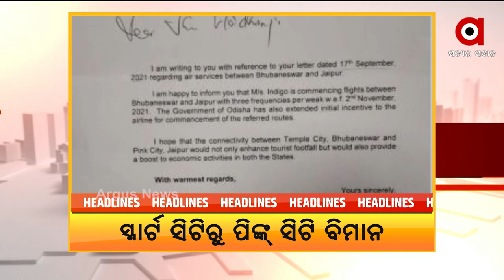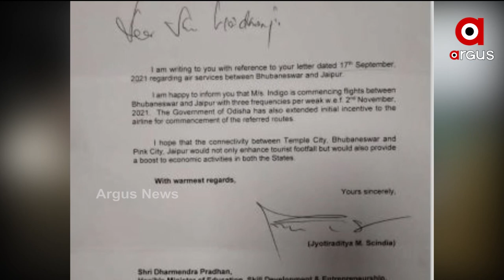AMA SAHARA | 16 OCT 2021 | Argus News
+ ମାଡ଼ ମାରିବା ଯୋଗୁଁ ହୋଇଛି ମନୀଷଙ୍କ ମୃତ୍ୟୁ

+ କଟକରେ କମିଶନରେଟ ପୋଲିସର ଏନକାଉଣ୍ଟର

+ ଆଜି ମୁଖ୍ୟମନ୍ତ୍ରୀ ନବନୀ ପଟ୍ଟନାୟକଙ୍କ ଜନ୍ମଦିନ

+ ନଭେମ୍ବର 2ରୁ ସ୍ମାର୍ଟସିଟିରୁ ପିଙ୍କ୍ ସିଟିକୁ ଉଡ଼ିବ ସିଧାସଳଖ ବିମାନ

+ ମାଆଙ୍କୁ ମେଲାଣି